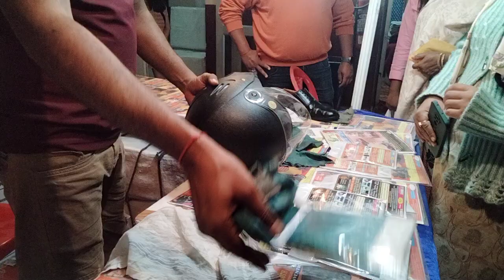washing halmet, washing car, washing everything not camical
about: ai video tite apnera washing halmet, washing car, washing everything not camical dekhte parben .